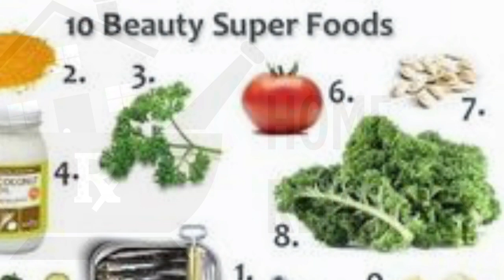Lose Weight Fast with Lemon & Ginger Weight Loss Detox Tea (Ginger Tea)Simple Secrets Beauty Tips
Lose Weight Fast with Lemon & Ginger Weight Loss Detox Tea (Ginger Tea)